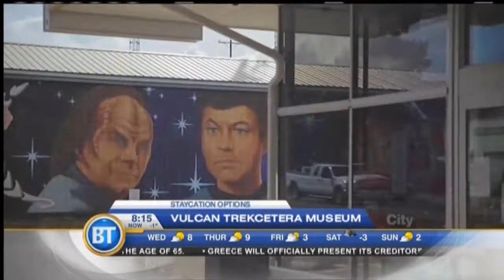Staycation Options - February 18th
Mike Morrison, of Mike’s Bloggity Blog, takes us on a trip across the province to find fun and affordable “staycation” options.